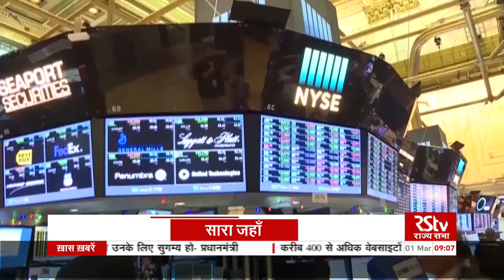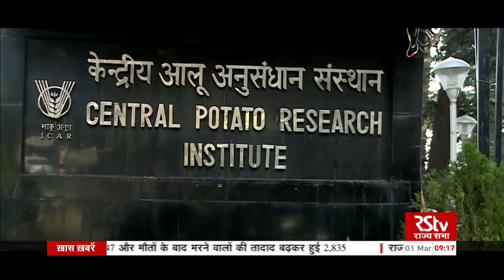Sara Jahan | Global Top Stories | Episode 132 | March 01, 2020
Rajya Sabha TV brings you a weekly round-up of all the news from across the globe in its series ‘Sara Jahan’. It is a platform where you will get all the latest dose of international developments and updates, particularly the effect of events around the world on India.

Production Team: Preeti Singh, Asmita Mishra